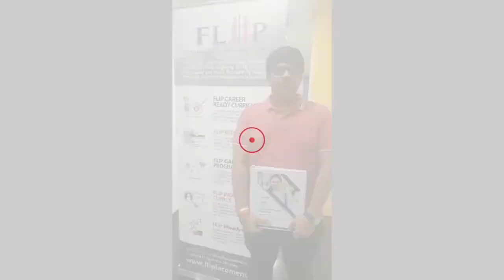University Preparation Masterclass